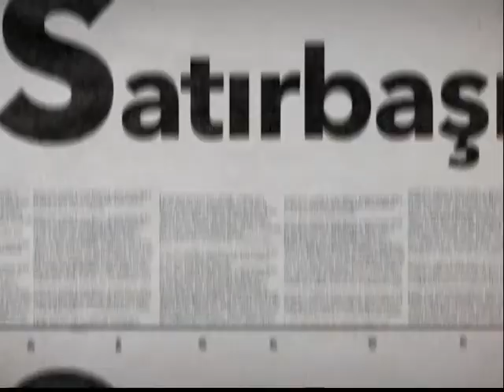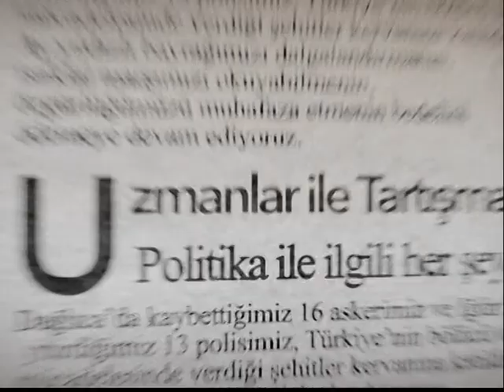SATIRBAŞI - Bursa Hakimiyet Gazetesi Köşe Yazarı Namık Göz ve Sönmez Medya Spor Müdürü Süha Gürsoy